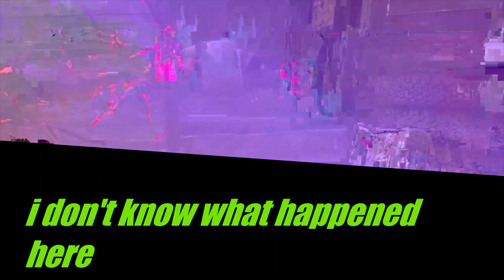Dead By Daylight The Huntress Top Hatchet Throws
Good Afternoon everyone welcome back to the channel so today we have the huntress top hatchet throws some of these I was impressed and shocked by so enjoy everyone.